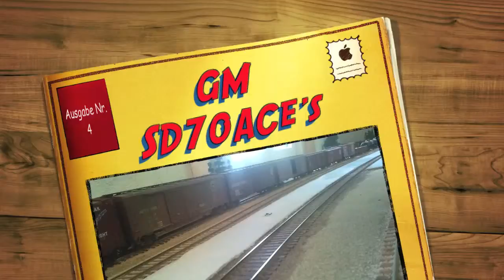GM SD70ACe's 4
GM SD70ACe's #9371 + #9374 von MTH mit Bethgon Coal Car's, 3-Bay Centerflow Hopper's, 50' FMC Plug Door Boxcar's und  Pullman-Standard 86' Hi-Cube 8-Door Box Car's

Aufnahmen wurden gemacht auf der Anlage von Ch. Sutter aus Grenchen SO.